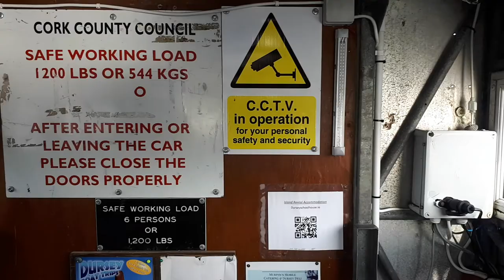Beara. Dursey island cable car. 2019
Sept 2019. We took a trip over to Dursey Island to fish for pollock in the deeper water. It feels like going to the moon in a garden shed but fun just the same.